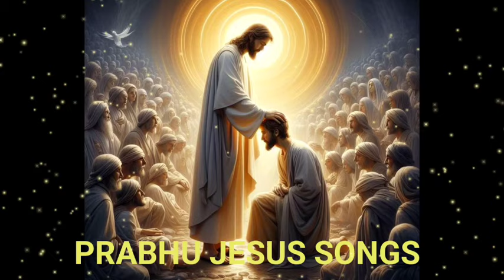ਗਿਣਿਆ ਨਾ ਜਾਣ ਮੈਥੋਂ | New Masih Song |Brother Satnam Bhatti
ਗਿਣਿਆ ਨਾ ਜਾਣ ਮੈਥੋਂ | New Masih Song |Brother Satnam Bhatti @prabhujesussongs7511